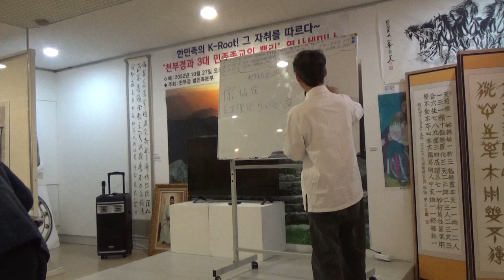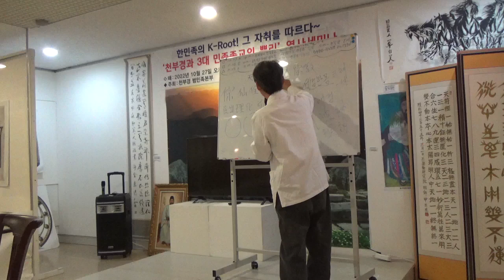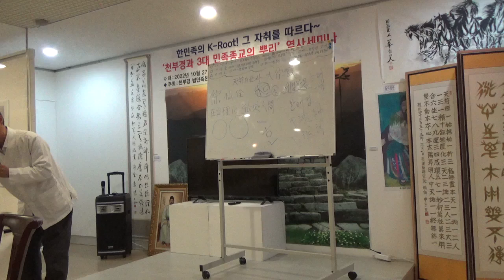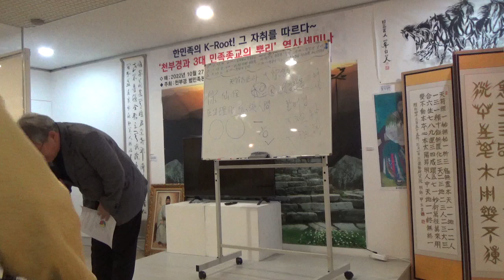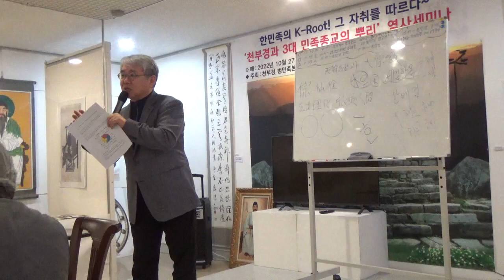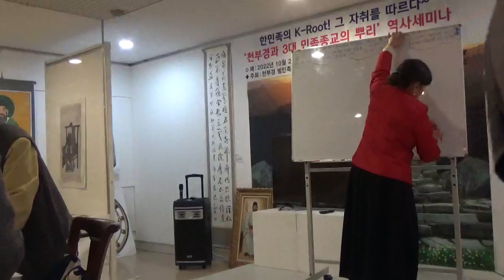천부경과 3대 민족종교 역사세미나 - 7만년 천부경 홍익 대제전 - 천부경 범민족본부 - 20221027 음력 개천절